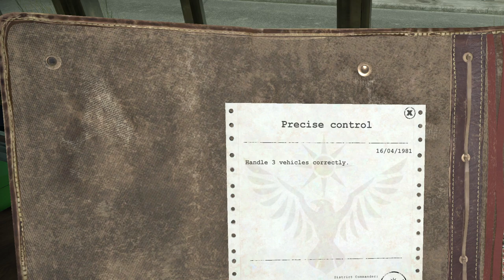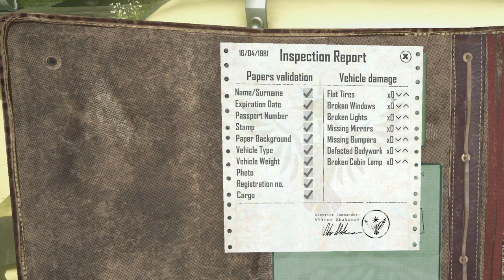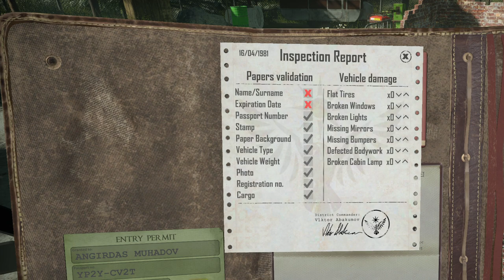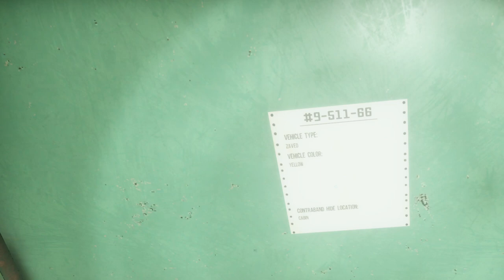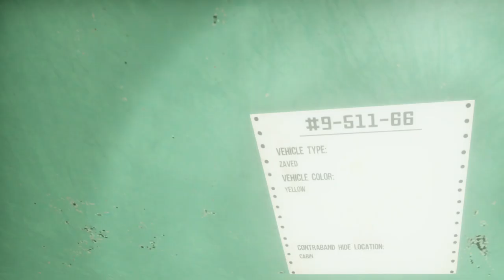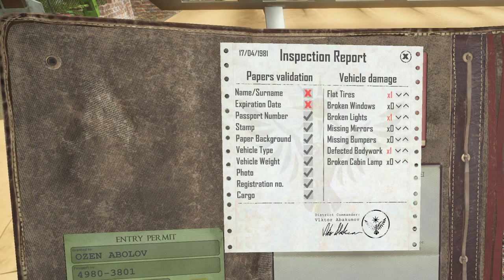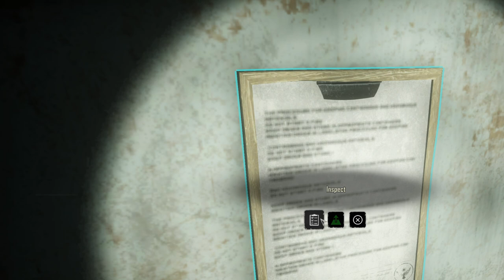Rusty Plays: Contraband Police (Demo) - SPOILERS THROUGHOUT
WARNING: Entire video is a spoiler for the demo.
This is the full play-through of the demo for Contraband Police.

My rig: Intel i7-6700k / 32Gb RAM / Nvidia 1080ti / 3xBENQ GW2765 27" Monitors / HTC Vive VR / Virpil Constellation Alpha L with WarBRD base joystick / Fanatec GT3RS V2 wheel with Clubsport pedals